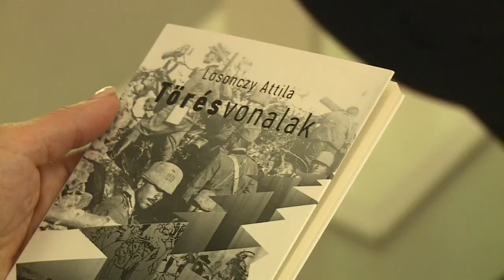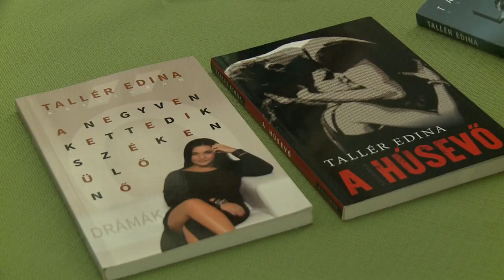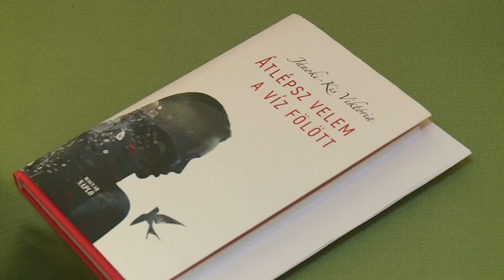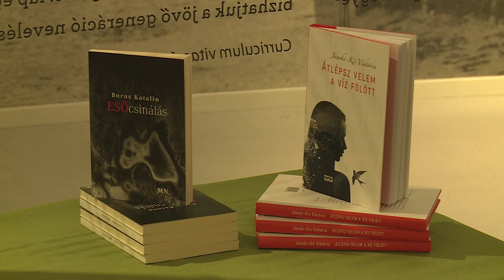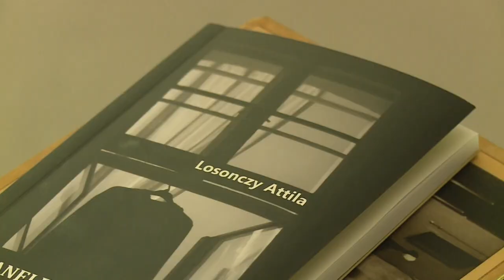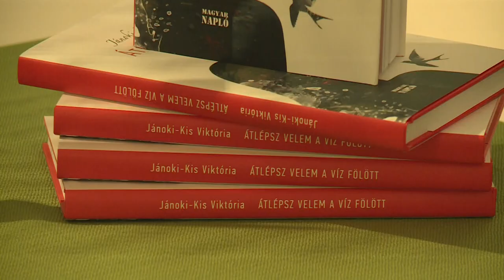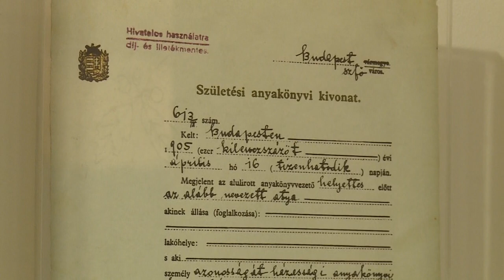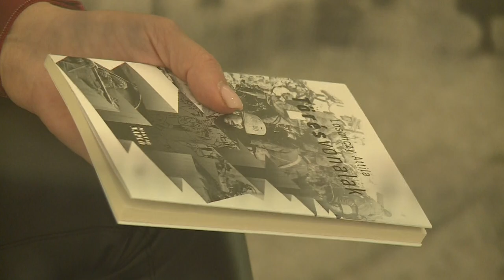9Tv - Losonczy Attila író, művelődésszervező!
Losonczy Attila író, művelődésszervező, a József Attila Emlékhely munkatársa, immár 21 éve. Két kötete is megjelent. Van-e nyitottság ma a versekre? Milyen céllal hozta létre , tíz évvel ezelőtt az Irodalmi Szalont? Valamint az  Emlékhely által szervezett rendezvényekről is kérdeztük.